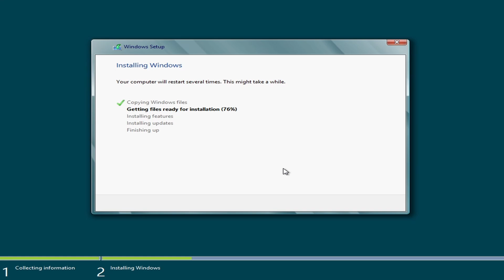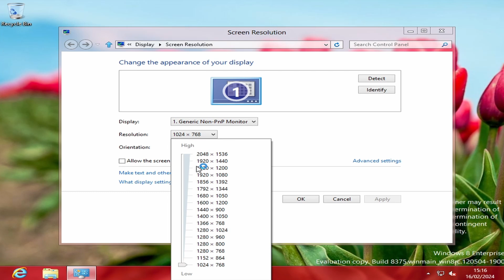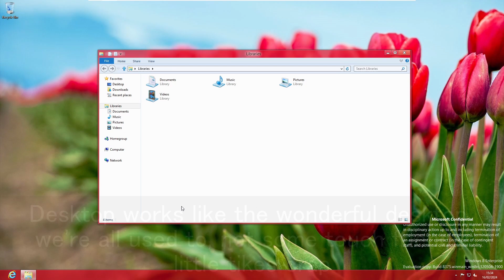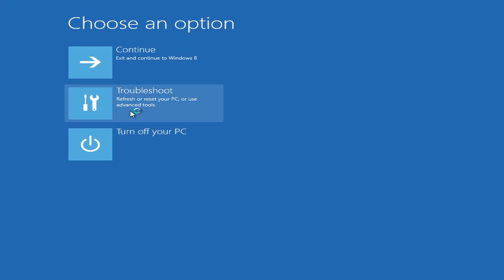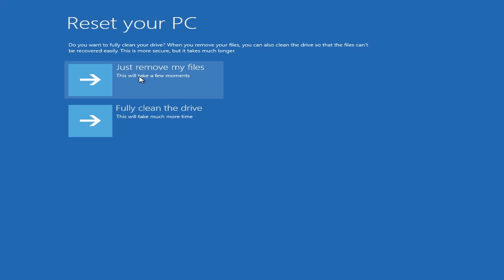Windows 8 Build 8375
Today we are looking at a Windows 8 build released in May 2012! Along with that we will be destroying it then factory resetting it..

I really couldn't find much info on this build, however it was the first available build to use the new default wallpaper seen in the official Release Preview build (originally titled Shorty), albeit flipped horizontally and with a slightly higher color temperature and saturation.

Similarly to the unidentified December 2011 build, build 8509 and build 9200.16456 (win8_gdr_soc_intel), despite not being publicly released by Microsoft, the standard set of built-in Metro applications is included by default.

NOTE: You should not install these betas on real computers, especially if you don't know what you are doing. These versions are well... betas and not complete. I recorded this on a virtual machine and therefore this did not affect my main operating system